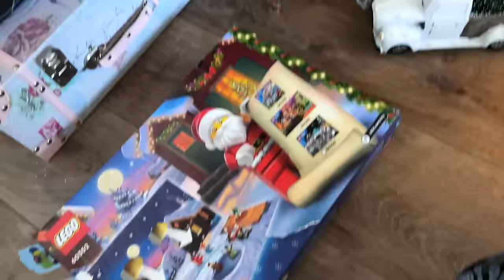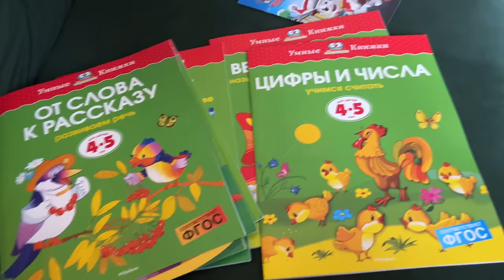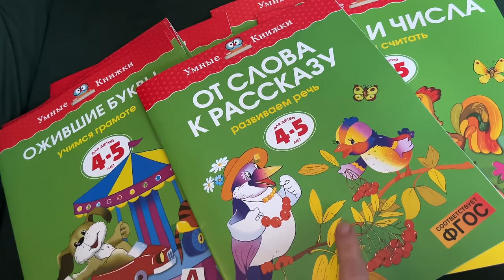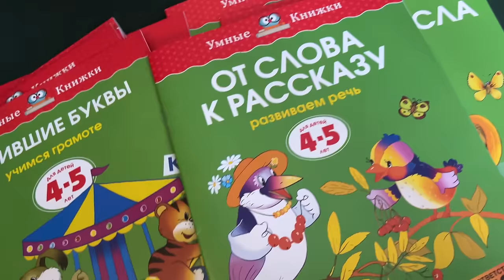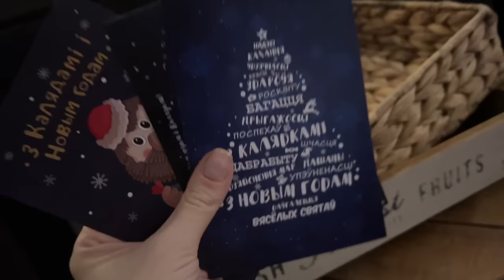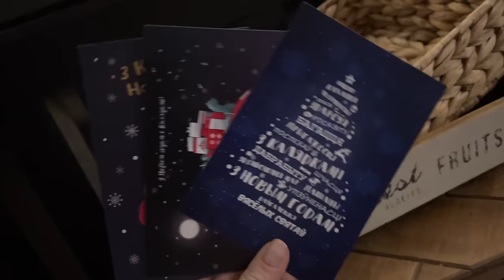ВЛОГ: ПРЯМ НЕУДОБНО УЖЕ, ИЗВИНИТЕ | ПОКУПКИ С ALIEXPRESS |НЕМНОГО КАК В PINTEREST | КАК УКРАСИЛИ?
Пуфик, ваза, лошадка - магазин Sinsay

Давайте дружить:)